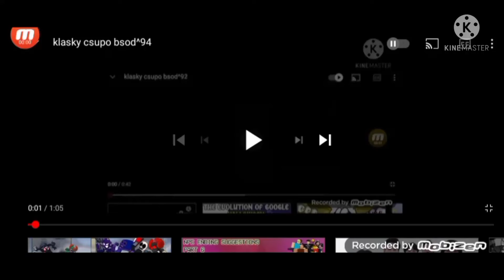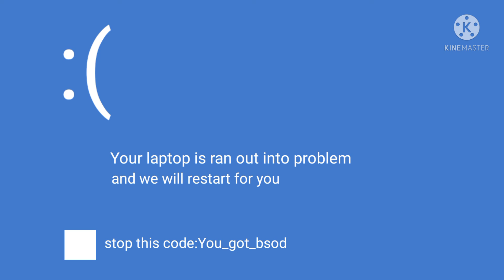klasky csupo with mega blue screen of death